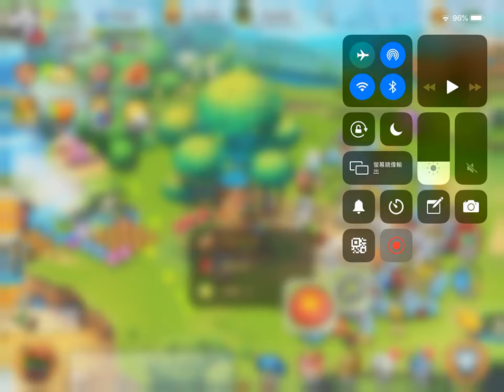無聊的「蟲蟲帝國」上來開水晶